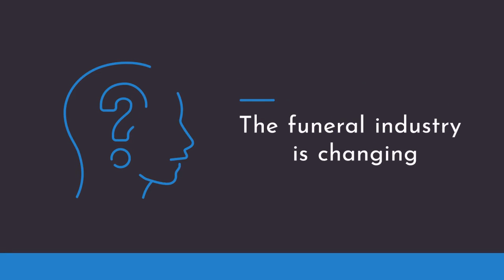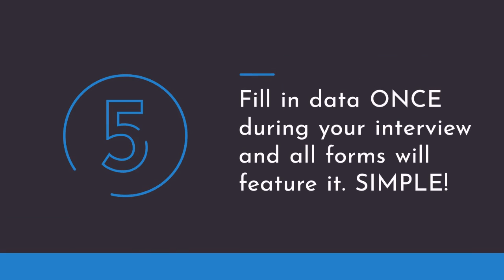Funeral Software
Spirare is a complete funeral software solution for the Australian funeral home and the death industry at large. Cloud-based with an easy to use interface Spirare is the right pick for the progressive funeral director.